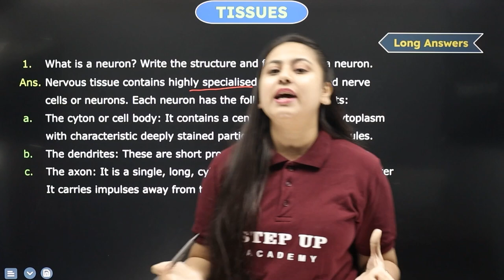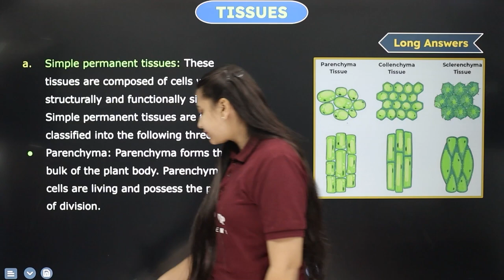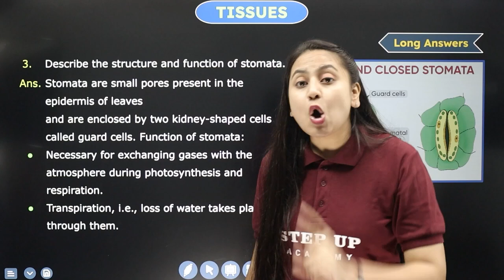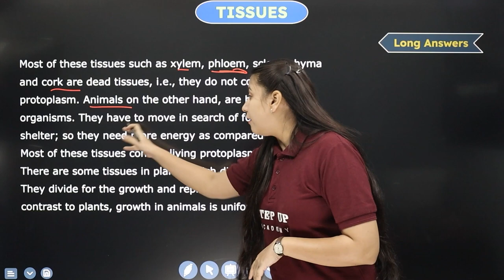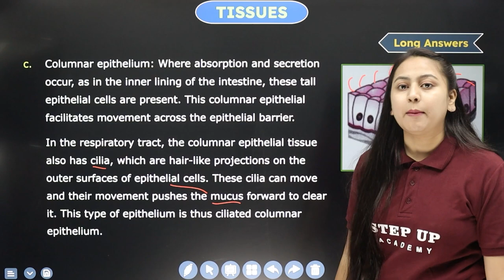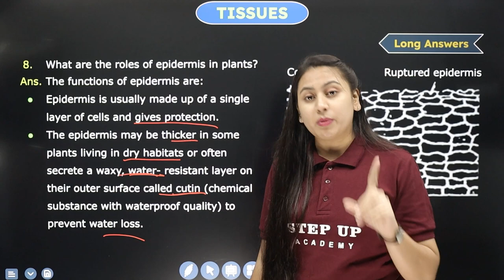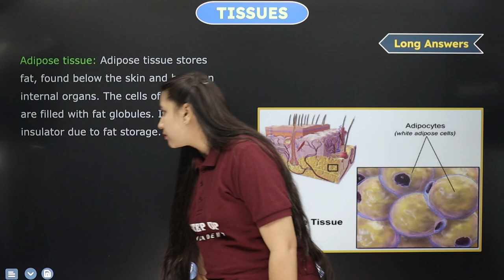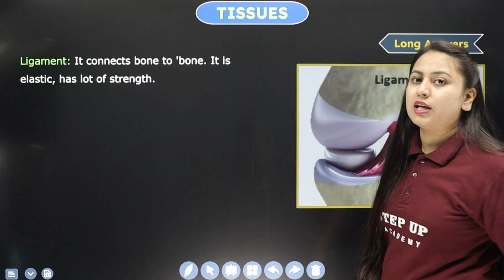Tissues - Long Answer Questions - Chapter 6 | L14 | Class 9 Biology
By Ananya Dixit Ma'am. Deepen your understanding of Chapter 6 in Class 9 Biology (Science) - "Tissues" - with comprehensive long answer questions. Explore the intricacies of different tissue types, their specialized functions, and their vital roles in maintaining organismal structure and function. Elevate your biological insights and preparation with these detailed and thought-provoking questions.

📒Notes
📒PDF
📒Sample Paper
📒MCQ
📒Solutions
📒Questions with Answers